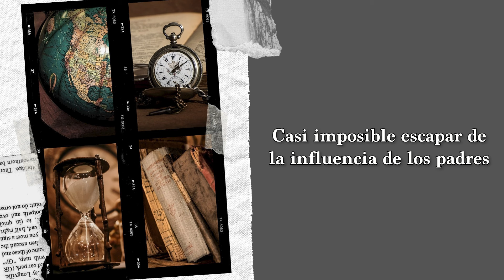Gabriel Rolón - El modelo de los padres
El modelo de los padres

Es casi imposible escapar de la influencia que los padres tienen en nosotros, por la positiva o por la negativa, porque terminas repitiendo actitudes o diciendo "yo no quiero hacer esto".
Lo que recibiste de chico está siempre en vos, y te paras más cerca o más lejos de esto, que te formó en tu personalidad.